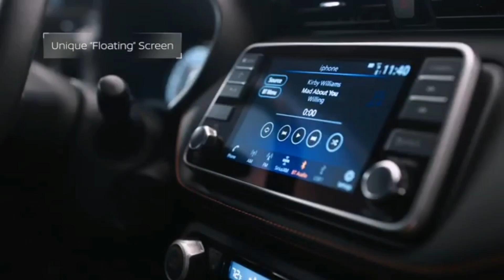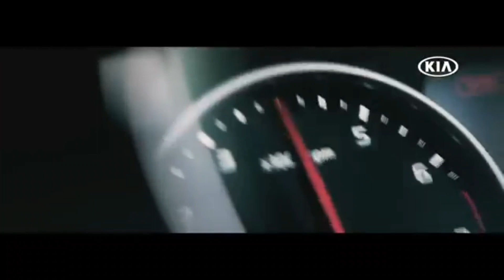Nissan Kicks 2020 VS Kia Seltos | Comparison between Kicks 2020 VS Seltos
In this video we will be comparing between Nissan Kicks & Kia Seltos and will know that Kicks becomes a better suv than Seltos

Original video & images credit source Nissan India , Nissan USA , Kia India & Kia Australia